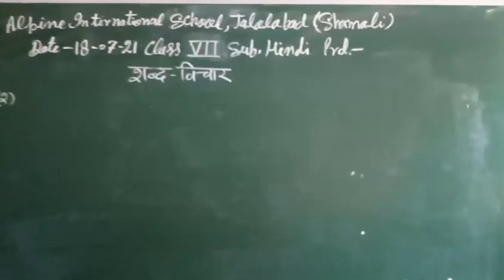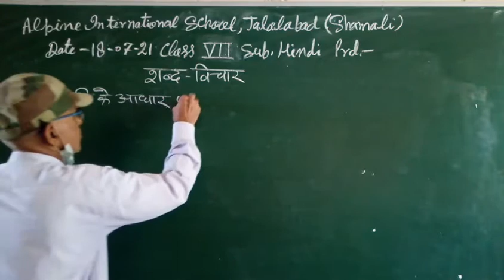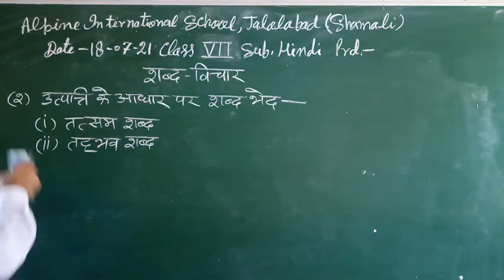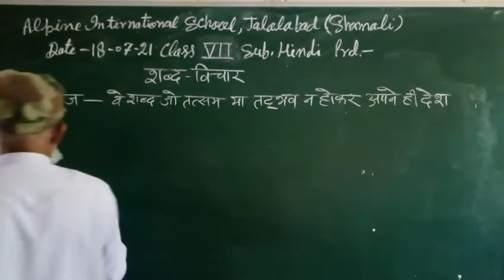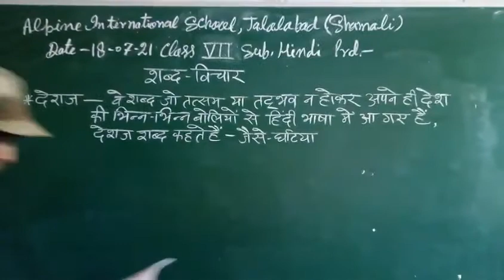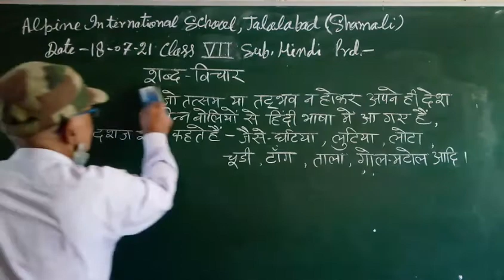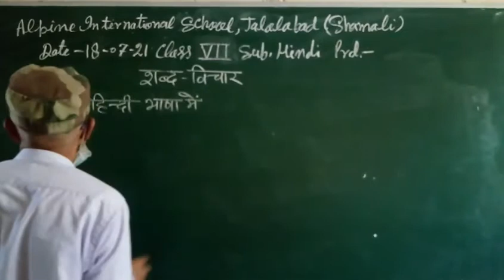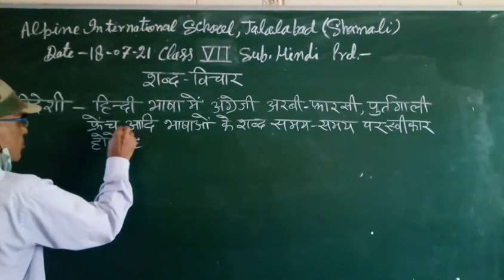7 Hindi 19 July 2021